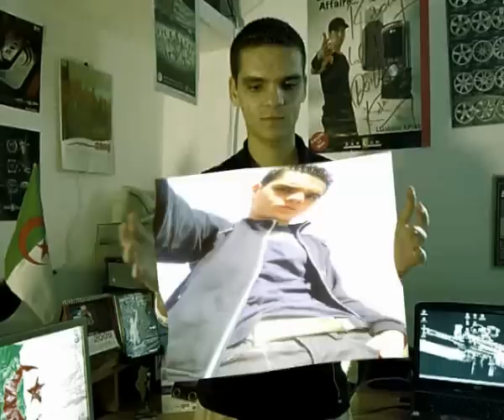DJAMEL--Vivien O'hara feat Adrian Sana - Too late to cry .avi